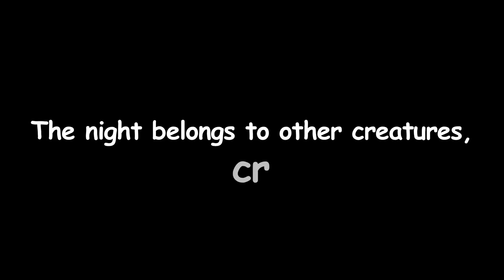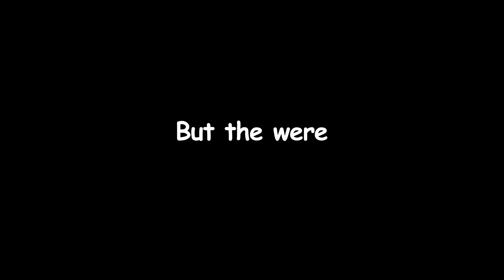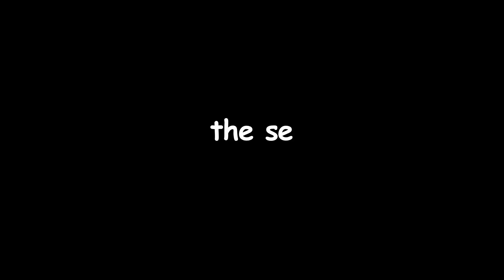Creatures of the night! (Beware!!)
**OPEN HERE**
" The night belongs to other creatures.  Creatures of the night.  Creatures like the werewolf.  To the werewolf the moonlight it is not just a light to see by, but an infusion of power.  And so the werewolf is out, roaming, soaking in the spirit of the night."